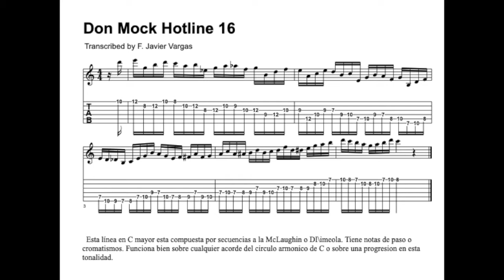Jazz Fusion lines series II 16/24